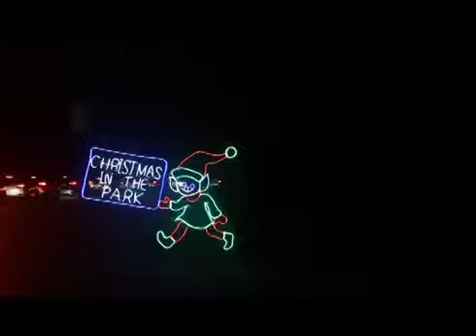Drive Thru Light Show In KC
Check out this awesome Drive thru Light show with us!